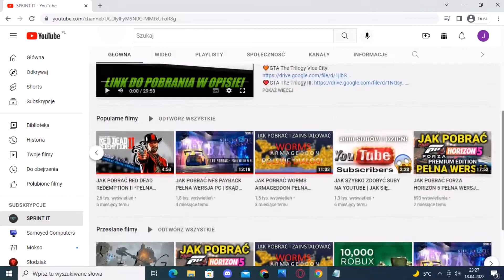RZUCAM ICH SZKLANKAMI PRANK KAMUŚ REUPLOAD